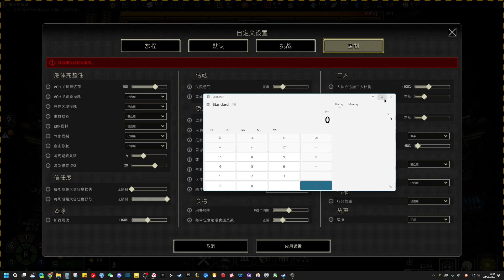IXION 伊克西翁教程1 新手难度设置推荐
大家好欢迎来到我的频道
我将退出一系列的关于伊克西翁的教学。希望大家喜欢